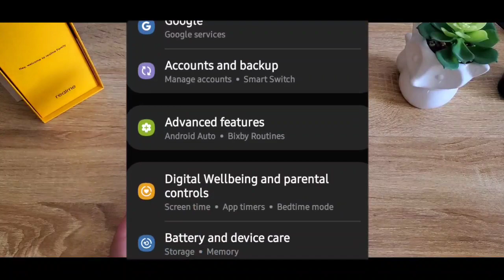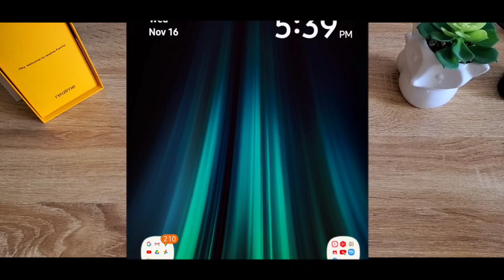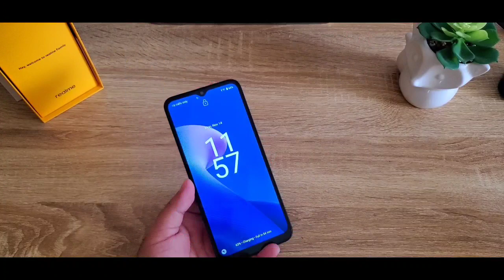PORQUE mi CELULAR REDMI, POCO, XIAOMI, o CUALQUIERA se TRABA o VUELVE LENTO???? (PARTE 1)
Hoy te cuento porque tu celular se traba o alenta y como arreglarlo!!!